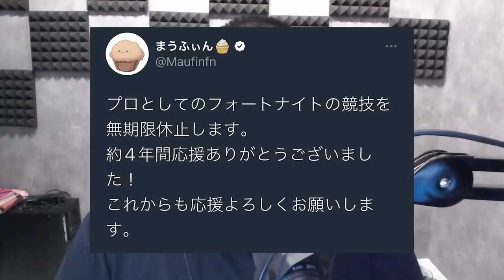【おつかれさま】まうふぃんの最高な瞬間【フォートナイト】